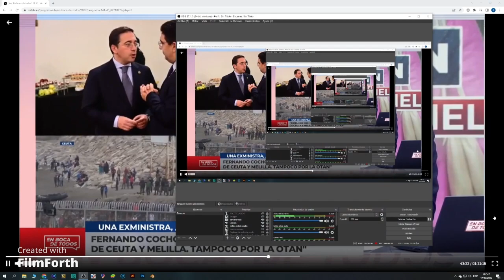Los planes ocultos del Gobierno. Venden Ceuta y Melilla a Marruecos. Bambi es bonito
Se destapan los planes del gobierno para ceder ceuta y melilla a Marruecos. Funcionarios y diputados comprados por Marruecos.